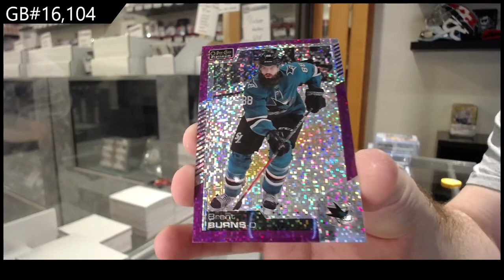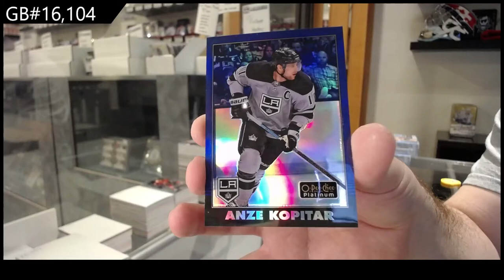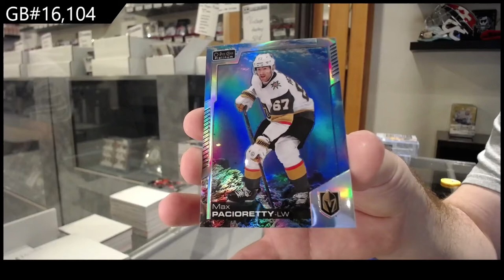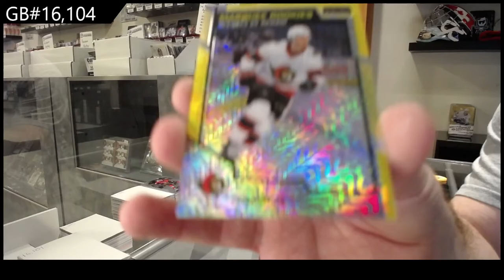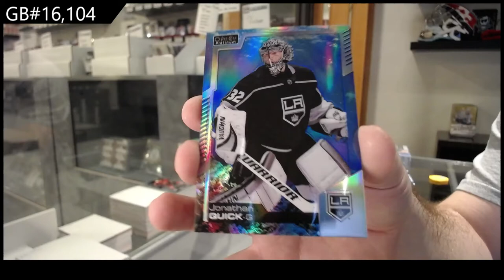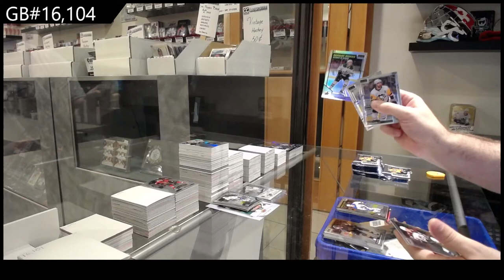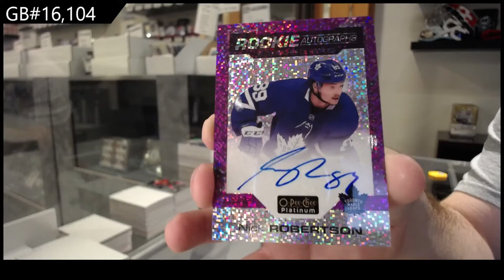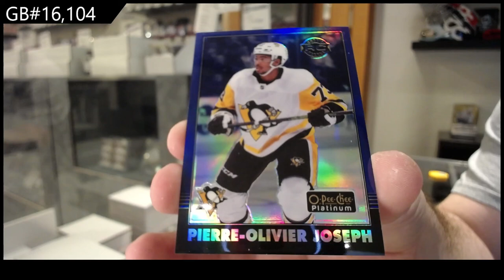20-21 Upper Deck OPC Platinum Hockey 3 Box Break - C&C GB #16,104